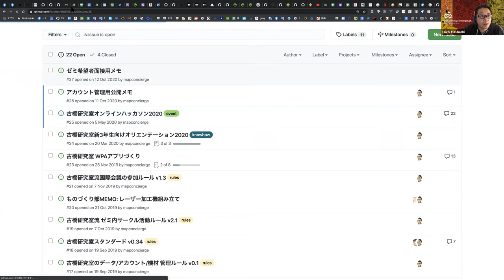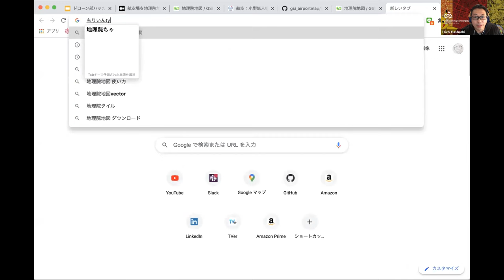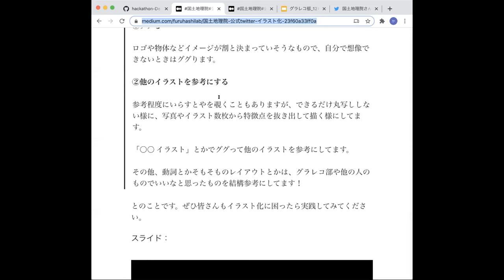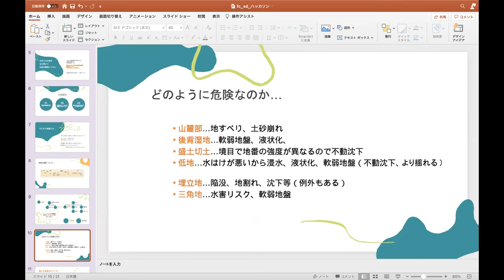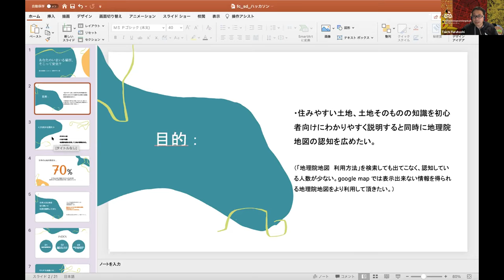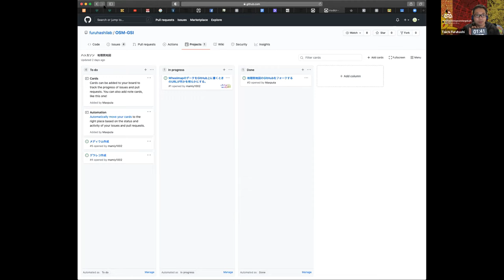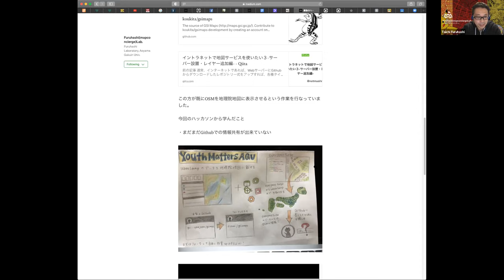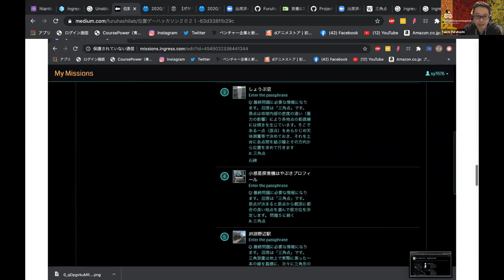古橋研究室オンラインハッカソン202101「地理院地図ハッカソン」成果発表会